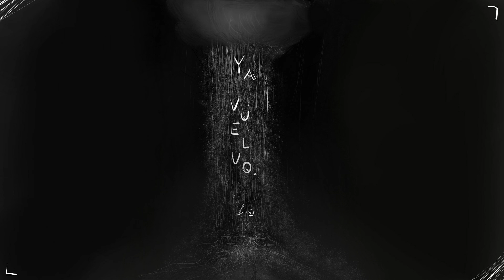Lusis - Ya vuelvo (Audio Oficial)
2022 | Produced by Lusis

LETRA
No te pongas triste
solo me voy a ir un par de días
un par de días

Hay cuentas que quedaron pendientes
en mi corazon
dolor, amor

Como te explico que no
como te cuento que no
se procesar mi dolor
al lado de alguien más
necesito mi razón... tranquila, tranquila

Tranquila ya vuelvo
un sitio me espera
lleno de silencio
dispuesto a guardar cada una de mis penas

Y te juro que no
me gusta tener que hacer esto
pero es asi
como soy

en mi corazon
dolor, amor

Amor,
te juro que voy a interntar regresar
no me llames tranquila voy a estar bien
de toda manera no va a haber señal
para contestarte

Y si alguien pregunta que en donde estoy
respondeles que un lugar mucho mejor
repartiendo el dolor en la tierra

en mi corazon
dolor, amor

Amor
amor
amor
tranquila

(x5)
amor, dolor
tranquila, tranquila
Si bajaste hasta acá hola como tas, love u. Tranquila.